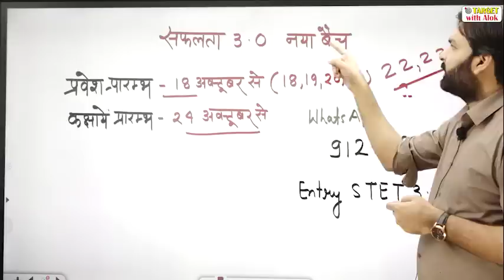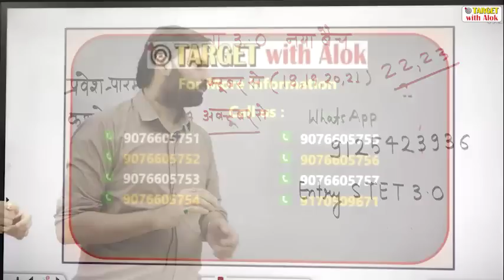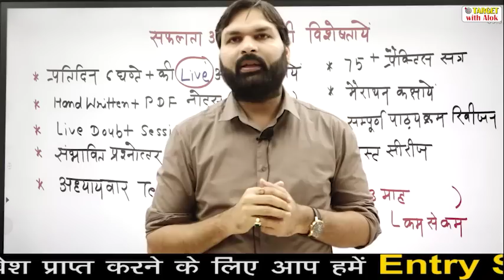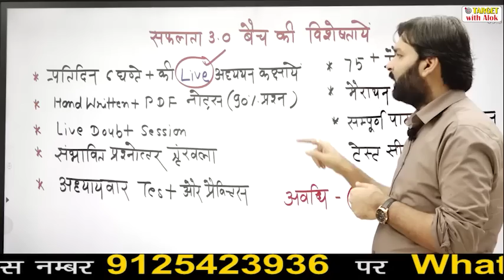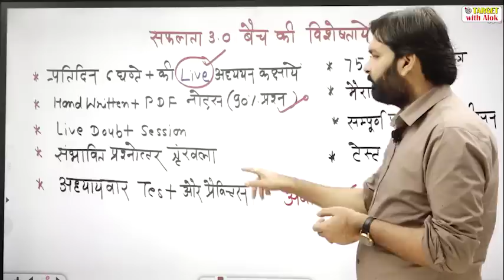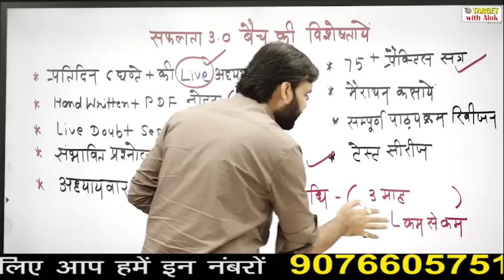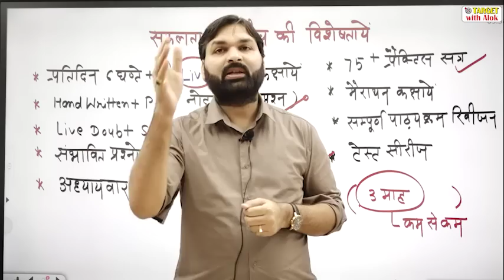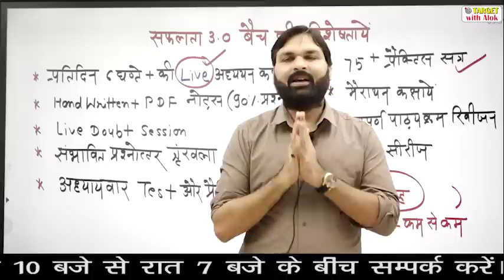SUPER TET ll तैयारी प्रारम्भ Best Study Material , Classes, Mock Test ll Ravi P Tiwari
SuperTet सफलता बैच 3.0 2021 से तुरंत जुड़ने के लिए Telegram लिंक जॉइन करें।👇

बैच में प्रवेश प्राप्त करने के लिए आप हमें Entry STET 3.0  लिख कर इस नंबर पर 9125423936 पर WhatsApp करें।